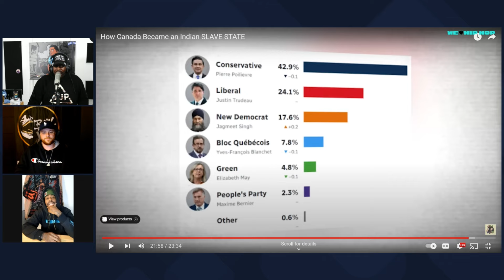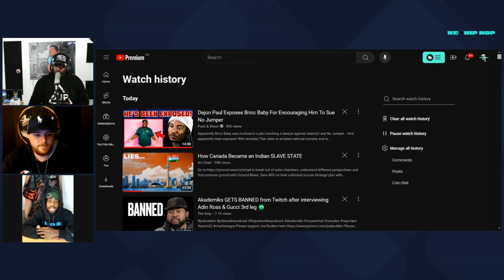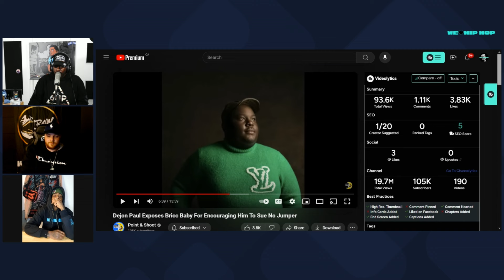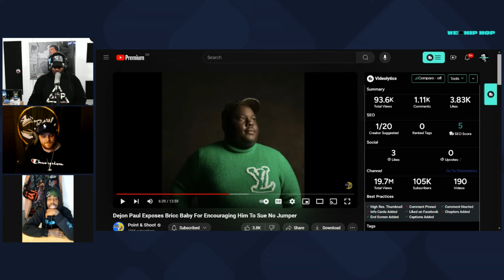Is Adam22 Firing BRICC BABY Soon??? We Love Hip Hop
Bricc Baby maybe on a thin ice with Adam22! Is Adam22 Firing BRICC BABY Soon???